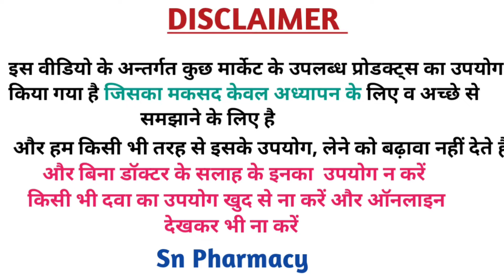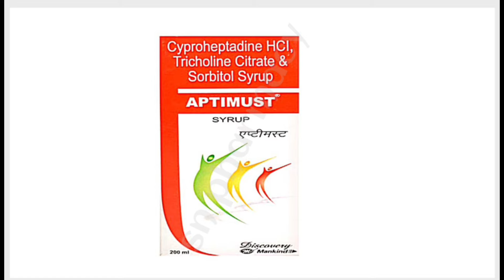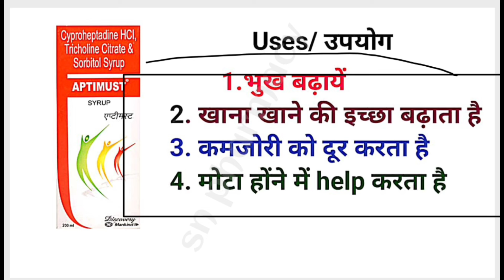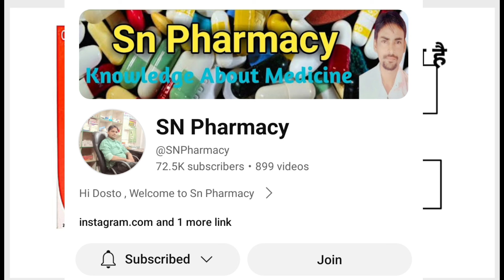सिर्फ 1 महिने दुबला पतला शरीर मोटा हो जायेगा | Mota honey ki dawa | Mota honey ki tablet